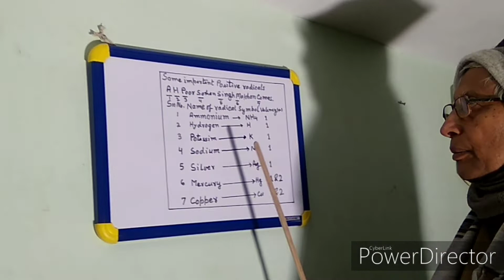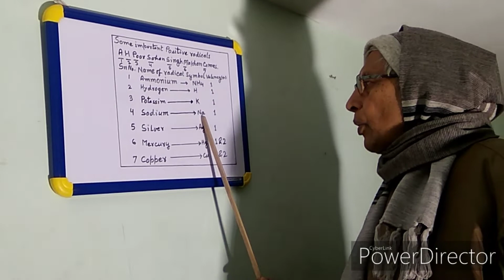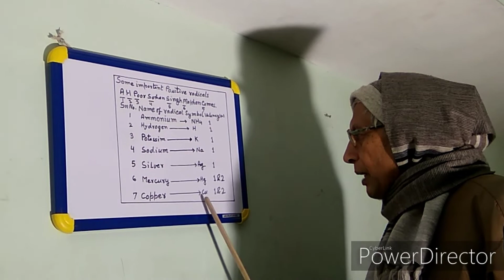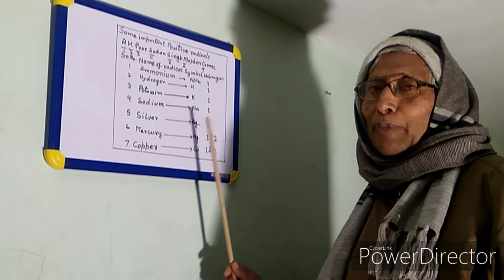Monovalent Positive Radicals...